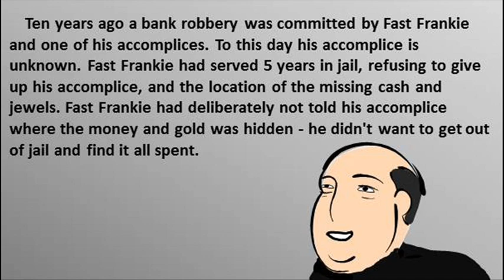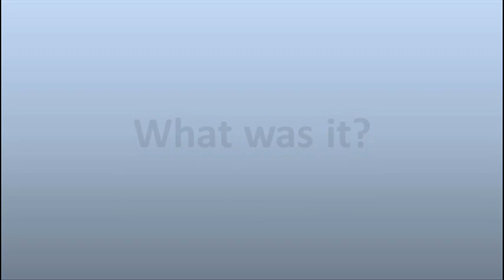Riddle #387 - Bank robbery